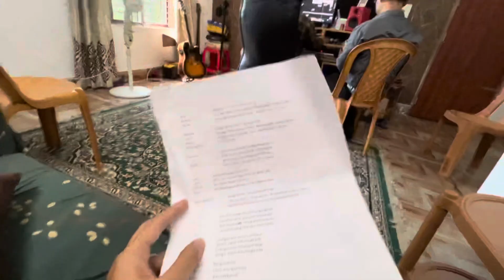vlog 11 || Khoroktham Vlogger kaisa Thai o tini || Lipika Hamsouhti tei....